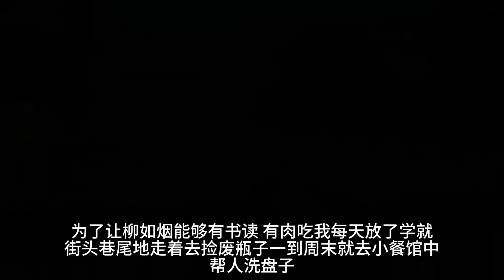我是龙傲天文里的万人嫌男配。攻略失败后，我一心求死。只想尽快回去原来的世界。可在发现我当真失去了求生意志后。从前那些负我之人，又纷纷回头来求我。他们求我不要死，不要就此离去。可我，早就不要她们了。